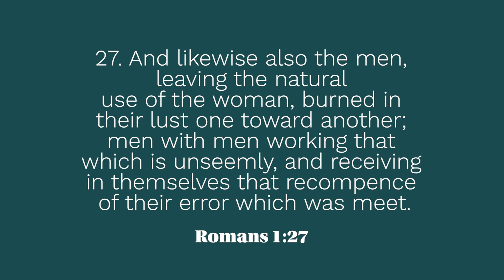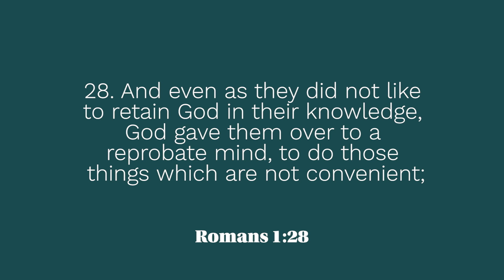Moment of Truth | Episode 217 | Saints in Babylon